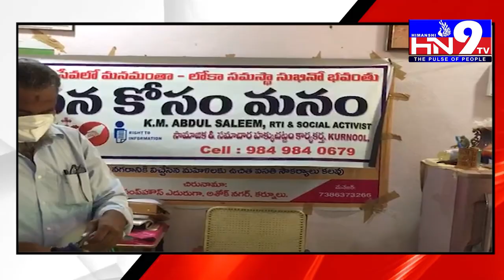HN9TV NEWS BULLITEN 09 06 2021